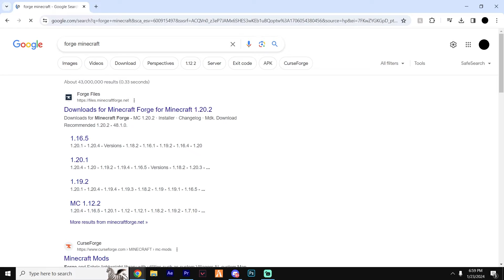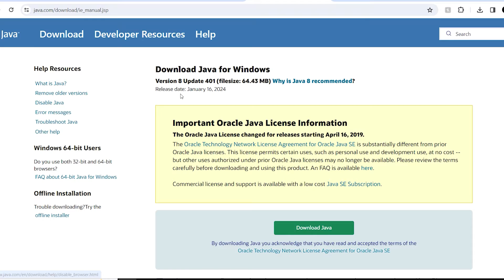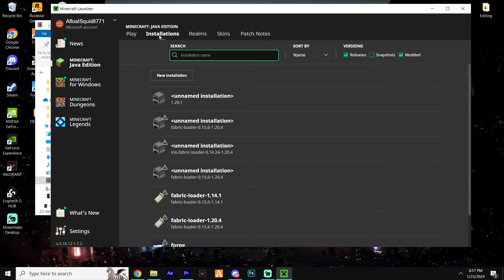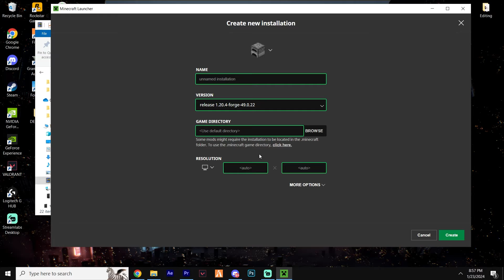How to use Optifine with Forge in Minecraft [2024]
Easy Tutorial onHow to use Optifine with Forge for Minecraft in 2024!

Forge is a mod launcher that allows players to launch, run and play mods within Minecraft. This is the latest up to date 2024 tutorial for you to follow and is a full forge guide into downloading mods for minecraft in 1.20.4+ in 2024! This works for all future versions of forge 1.20.5, 1.20.6, 1.20.7, 1.20.8 etc. OptiFine is a Minecraft optimization mod that increases FPS, and allows you to sue shaders. This Minecraft Optifine Tutorial is the best optifine 2024 guide to installing optifine and downloading optifine in Minecraft. Best Optifine tutorial in 2024! Today we'll show you how to get Optfine to work wiht Forge so youc an have shaders in minecraft 2024

Comment 'W tutorial video' if you see this🤫